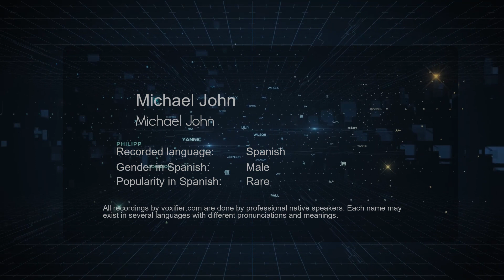How to Pronounce Michael John (Michael John) in Spanish - Voxifier.com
This is the Spanish pronunciation, gender, and phonetics recording of the name Michael John (Michael John). The same name may exist in other languages with different pronunciations. Check the meaning of name along with other possible pronunciations or similar names for free Voxifier uses the help of expert linguists to simplify pronunciations by replacing some special sounds with sounds more commonly available across all languages.